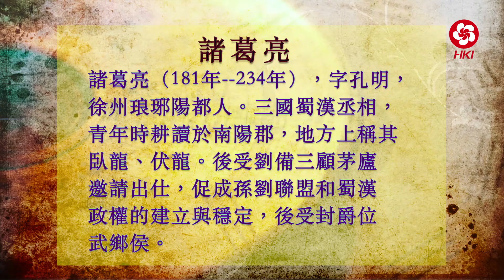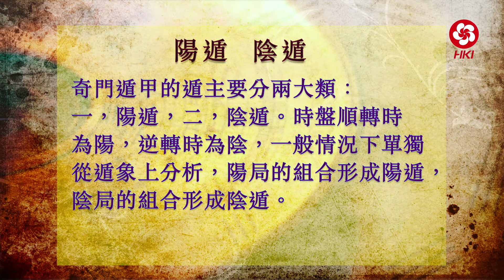師傅演示排盤推算，一千零八十局包含萬事萬物。張芯熏師父話你知！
YOUTUBE**想睇更多影片請即訂閱請及按響鈴**